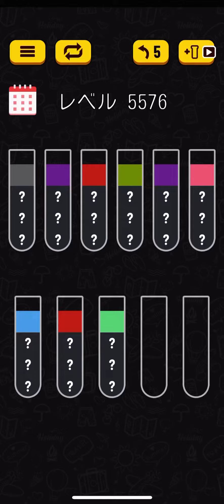Water sort puzzle 5576